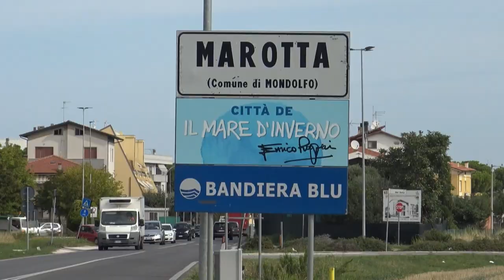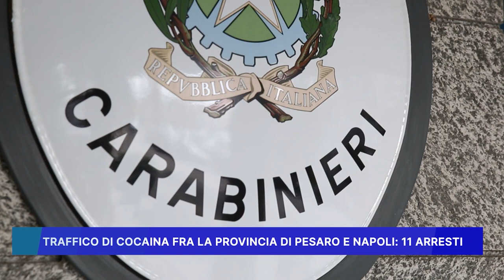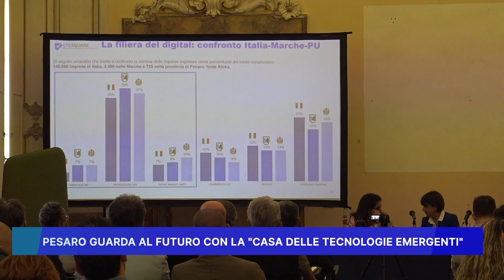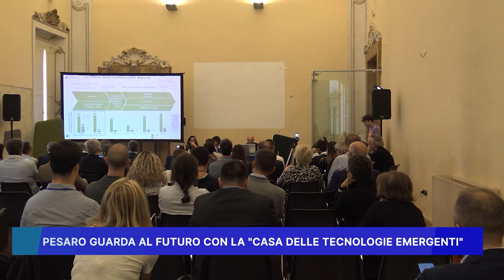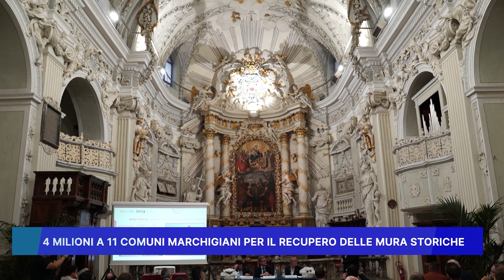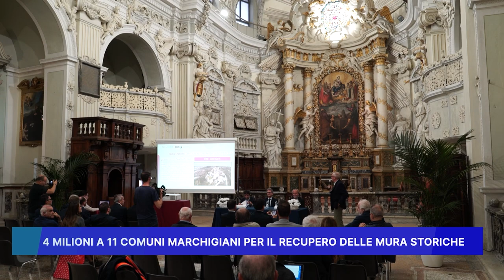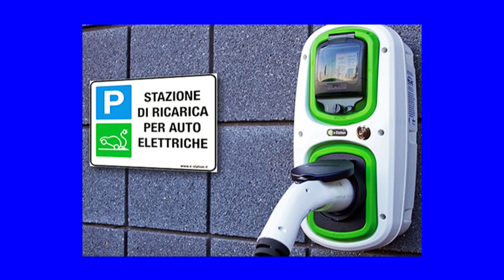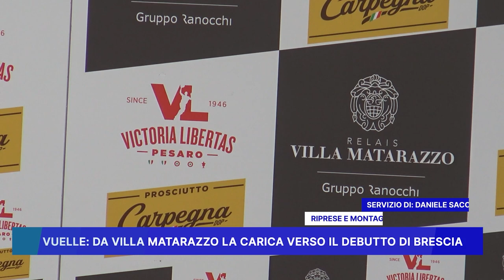ROSSINI NEWS 26 SETTEMBRE 2023